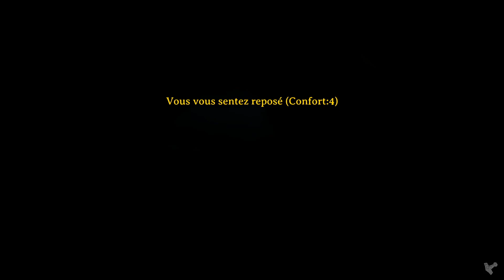365 Project - Valheim day 205.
365 project Valheim is a one-year experiment on Valheim, in real time.
➡️ Episode 205 :

➡️ My seed : Sb3jDDPZxg

✨ 1 episode per day.
✨ no saving
✨ no console
✨ no commentary in game
✨ no Bla Bla

I hope you will enjoy the experience.
The project has been started on Valheim patch 0,212,7 including Mistland

FAQ about the date shift
There is a difference between the date displayed in the game and the date in the titles

The time on the server is invariable. It means that it runs as soon as you connect.
Whatever the character.
Ex:
Thorkin leaves the game on the evening of day 20
I connect Bob to make screens. It's the evening of the 20th. I accelerate the time until the morning to make my pictures during the day of the 21st and I leave in the evening.
When I reconnect Thorkin, this one arrives at the moment when Bob disconnected, that is to say the 21st in the evening. The next morning is not the 21st but the 22nd.
The problem was fixed, I make the screenshot with Thorkin and I fired Bob